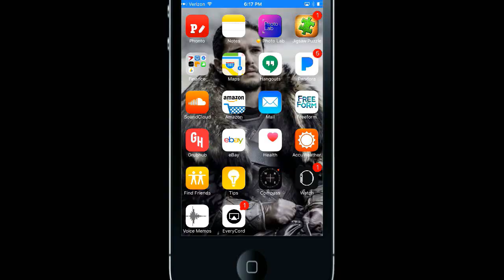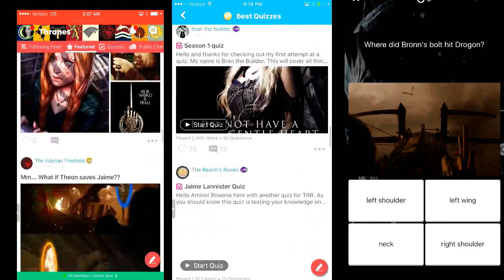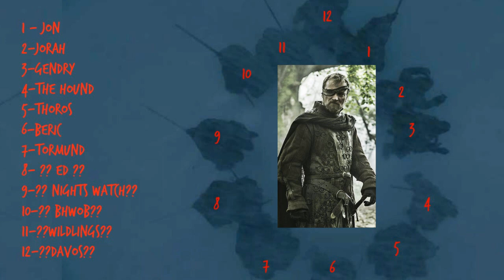Blood of The Dragon | Game of Thrones Season 7 Episode 6 Preview (Spoilers)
Game of Thrones Season 7 Episode 6 Blood of the Dragon is on it's way and if Seasons prior have been any indicator as to whats to come I would say its going to epic! In this video Im going to review one of the leaks from November and let you know how likely it is that we would get an ice dragon, does the alleged plot even make sense? This video does possibly contain Game of Thrones Season 7 Episode 6 Spoilers!

**This Video is sponsored by Amino, I've had Amino before anyone reached out to me to sponsor a video of mine, I would never recommend you anything I do not use myself!